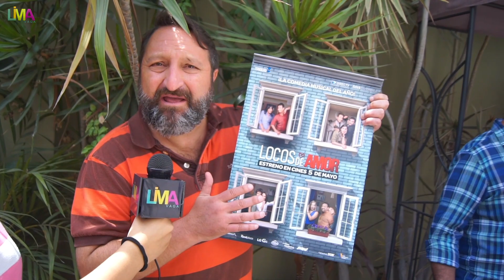LIMA VAGA: Locos de Amor (anuncio de preventa)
Estuvimos en las oficinas de Tondero, donde se realizó la conferencia de prensa por el anuncio de preventa de Locos de Amor, musical dirigido por Frank Pérez Garland.

Desde el 21 de abril puedes comprar en preventa tu entrada para el estreno de Locos de Amor, la primera película musical del Perú.

Reportera:
Nicolle Anamaria